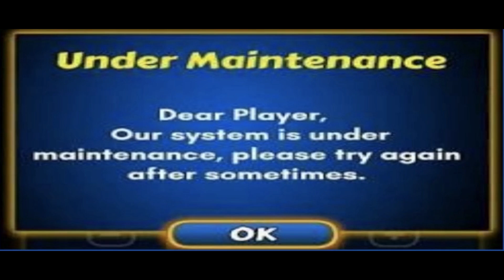Lockdown Effect | Very Funny | Watch till End